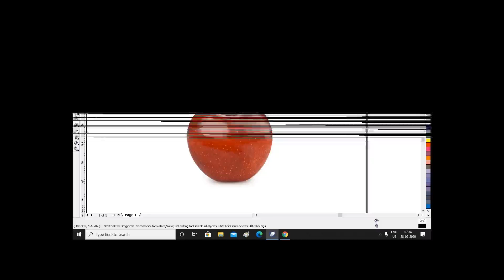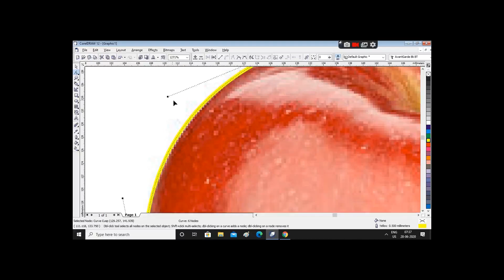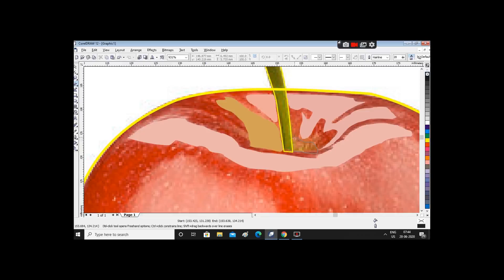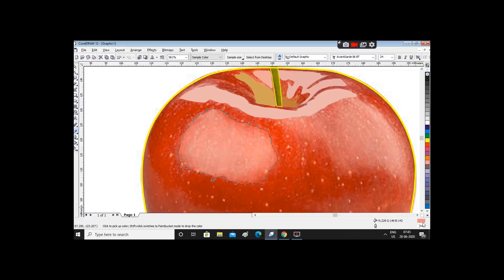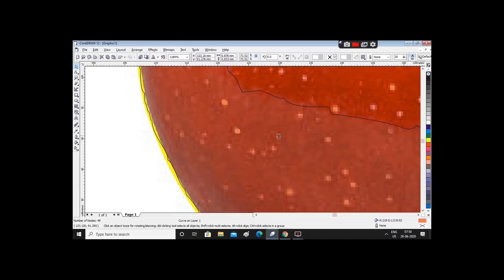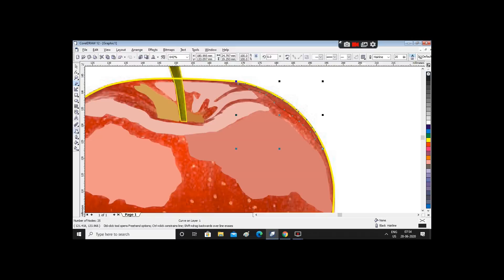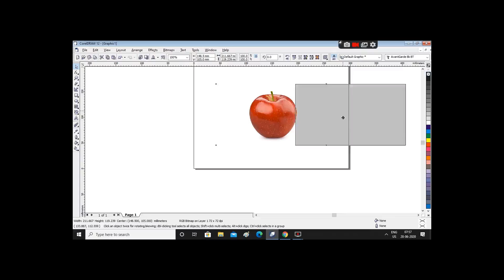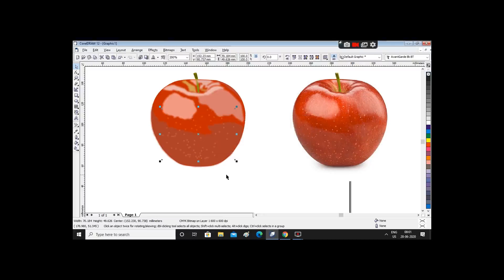How to design an apple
Hi viewers, I have drawn an apple easily. You can learn easily. Please comment about my work if you are satisfied.  I will upload videos one by one.